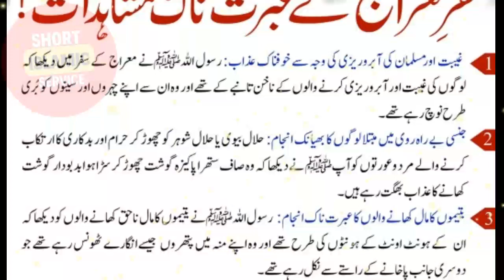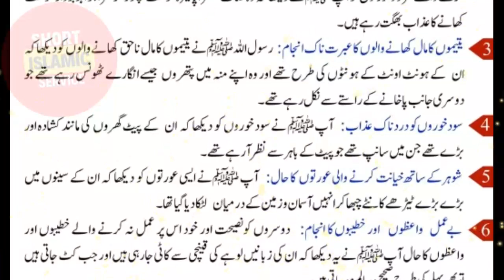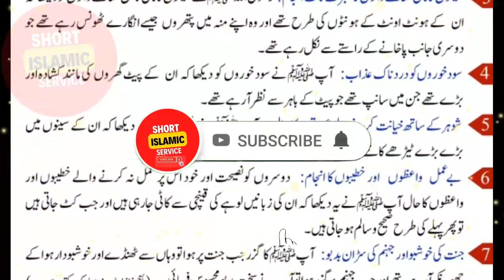سفر معراج کے عبرتناک مشاہدات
شب معراج میں آسمانوں پر اللہ کا خوف
شب معراج منانے کی حقیقت
shab e meraj tariq jameel